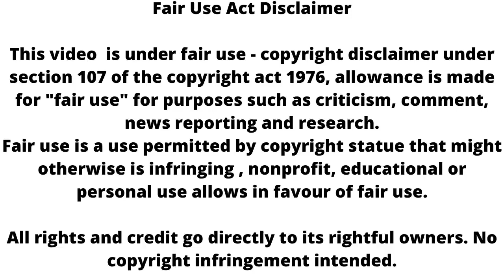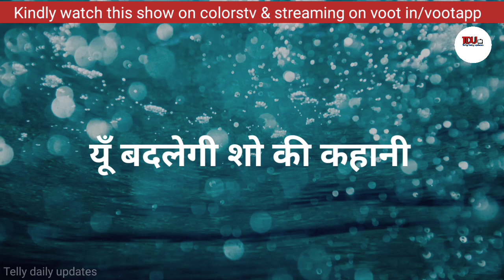Udaariyaan || New Promo || जैस्मिन के चाल मे फंस यू अलग हुए Tejo - Fateh!